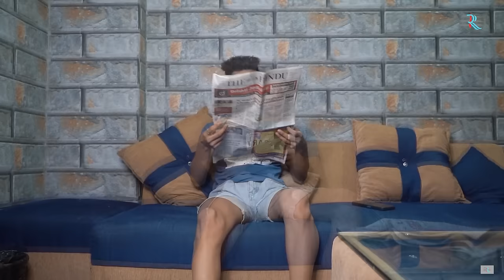When we danced - A Gay Storyline with English Subtitles.